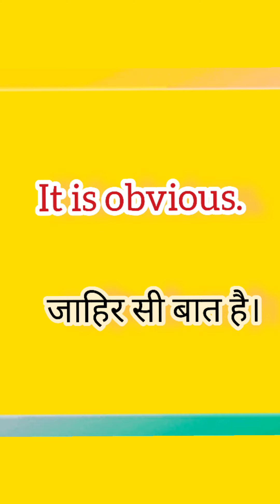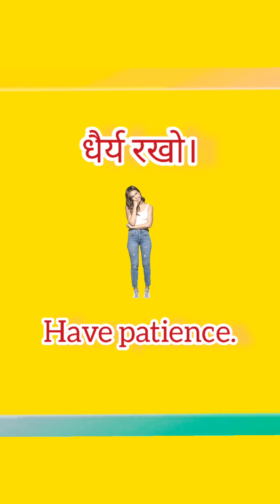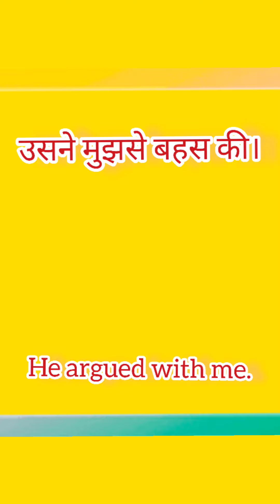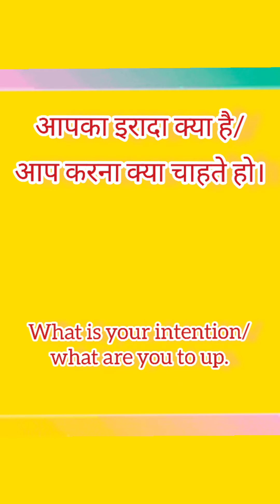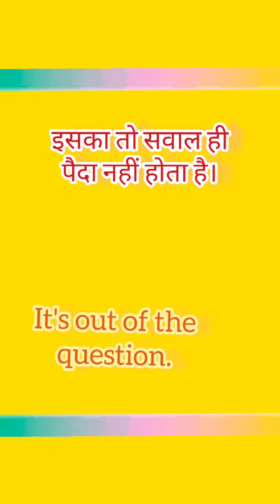30 everyday sentences रोज़ बोले जाने वाले छोटे छोटे English Sentences, spoken English practice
30 everyday sentences रोज़ बोले जाने वाले छोटे छोटे English Sentences, spoken English practice